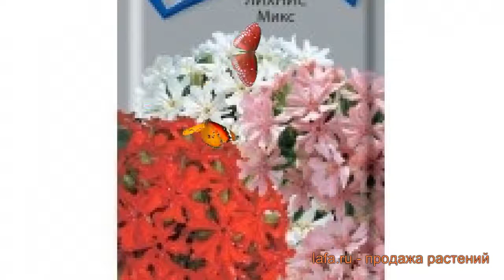Лихнис красная Микс (микс) 🌿 красная лихнис Микс обзор: как сажать, семена лихниса Микс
Если Вы хотите купить 🏬 и посадить 📥 лихнис красную Микс (микс) у себя, то заходите на Узнайте об особенностях сорта, смотрите полное описание характеристик растения лихнис красная Микс, научитесь сажать и ухаживать если Вы еще этого не делали. Читайте также отзывы 👍 других покупателей о растении красная лихнис Микс.
Семена лихниса красной Микс с доставкой 🚚 до пункта самовывоза, или прямо до Вашей двери по России, Белоруссии, Казахстану, Узбекистану. Также возможна доставка Почтой России семян, луковиц и растений с открытой корневой системой (ОКС). По Москве и Московской области доставим собственной курьерской службой 💪. Возможна оплата банковской картой 💳, по квитанции Сбербанка 📄, наличными 💵 курьеру. Заказывайте!
Это видео 🎥 с полным обзором лихниса красной Микс (микс). Из него Вы узнаете о размерах, окраске, местах и особенностях выращивания, про декоративные или урожайные характеристики лихниса красной Микс.
Семена лихниса Микс (Lychnis miks) высевают в апреле на рассаду, в открытый грунт – в мае. Для быстрого роста, обильного цветения выбирают солнечное место, рыхлую почву. Используют для украшения бордюров, сада, клумб, газонов, террас, уличных вазонов. Отлично сочетается с другими декоративными культурами. Высота куста достигает 1 метра. В июне появляются цветы, собранные в корзинки белого, красного, розового окраса. Цветет растение непрерывно до самых холодов. Многолетник на одном месте может расти до 5 лет. Не требует особого ухода, хорошо принимается, устойчив к заболеваниям.
Лихнис Микс это многолетнее растение.
Лихнис прекрасно используется подавляющим числом садоводов во всем мире для песчаных почв.
В качестве места выращивания лихнисы прекрасно подходит открытый грунт.
Расцветает Лихнис Микс в месяц июнь, август.
Заходите, семена лихниса Микс ждут Вас!